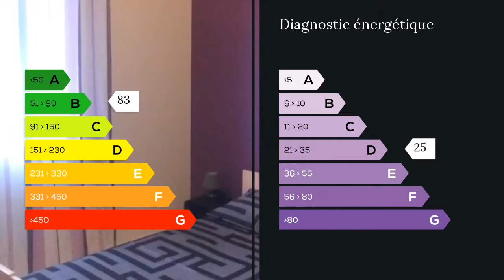A vendre - Maison/villa - Valensole (04210) - 6 pièces - 252m²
VALENSOLE - 10 minutes de Gréoux les Bains, 15 Minutes de Manosque. Très belle maison contemporaine de 252 M². Entièrement rénovée en 2014 au coeur du village. Au RDC un jardin clos de 150 m²,un garage de 40m². un studio équipé, meublé, avec un loyer de 500? charges comprises nets d'impôts. Au 1er étage, un merveilleux espace de vie de 88 m², une cuisine moderne ouverte toute équipée faite sur mesure, aucun espace perdu, s'ouvrant sur une terrasse plein sud de 40 M². Une salle à manger, un agréable salon avec baie à galandage donnant sur un patio de 36m². Mais il y a aussi, toujours au 1er étage, une buanderie avec dressing et un bureau de 20m² donnant sur le patio. Au 2ème étage, 4 chambres, 3 de 16m², une chambre parentale de 23 m², wc, une spacieuse salle de bain, avec douche également, double vasque faite sur mesure. La maison est équipée d'un chauffage central fuel, excellente isolation thermique et phonique, toutes les fenêtres sont équipées de moustiquaires. Très beau produit, a voir rapidement Mme Sophie FUZELLIER 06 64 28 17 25 / 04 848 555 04 poste 9665 Agent commercial indépendant du réseau national clairimmo Maxihome N° RSAC : 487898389 FCI - Ville du greffe